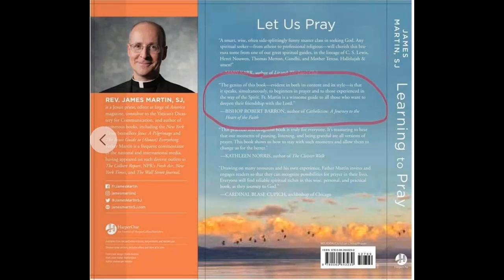The Bishop Of The Internet & Traditional Catholics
Why is this Bishop focused so much on traditional Catholics? Is traditional Catholicism moribund as he says?

Physical Mail:
Anthony Stine
Shawnee, OK
74802

anchor.fm/anthony-stine

+JMJ+